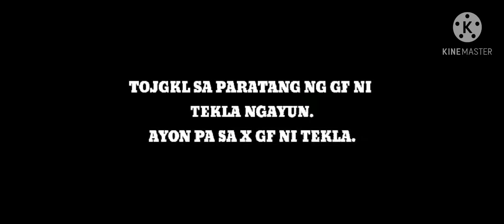Super Tekla: Nag Salita na ang Kanyang XGirl Friend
raffy tulfo